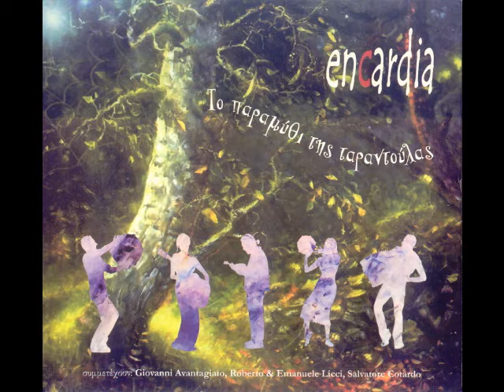EnCardia-Via Del Campo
"EnCardia-To Paramythi tis Tarantoulas"                                                                              Encardia is the name of a musical ensemble inspired by, creating and presenting melodies and songs from the rich musical tradition of Southern Italy .